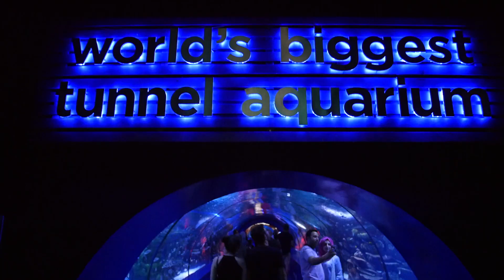ANTALYA AQUARIUM - CEL MAI LUNG TUNEL ACVATIC DIN LUME - O SUPER ZI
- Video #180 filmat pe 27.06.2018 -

- Vrei sa stii mai multe despre mine? -

:: Muzica background ::
Ehrling - You And Me

Multumesc ca v-ati uitat!